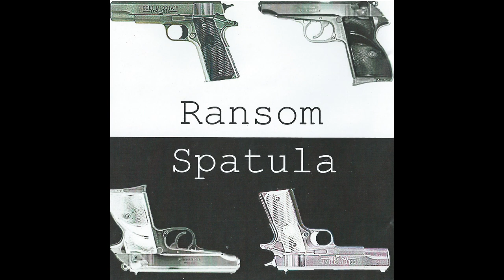Let me hear your body torque - Spatula